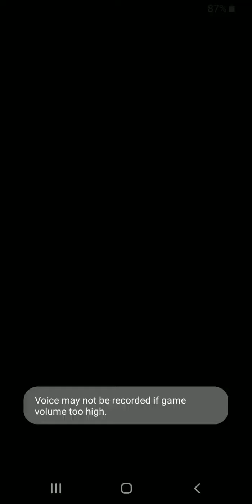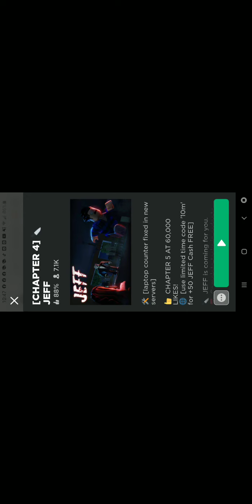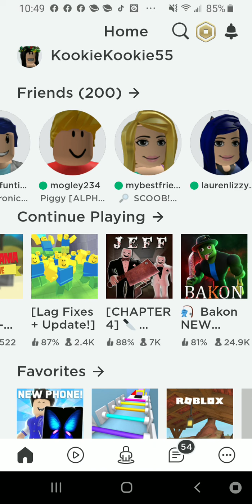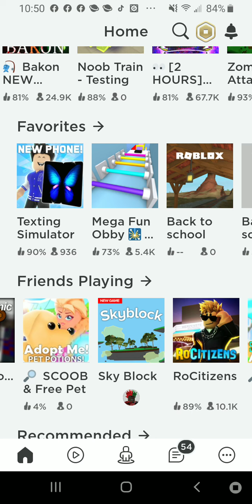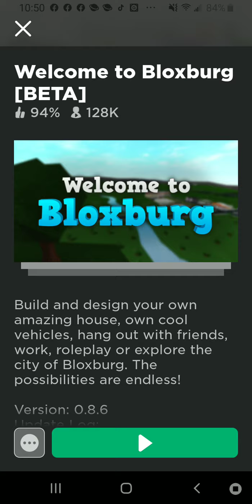Roblox blox bug build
Shot out to London parker